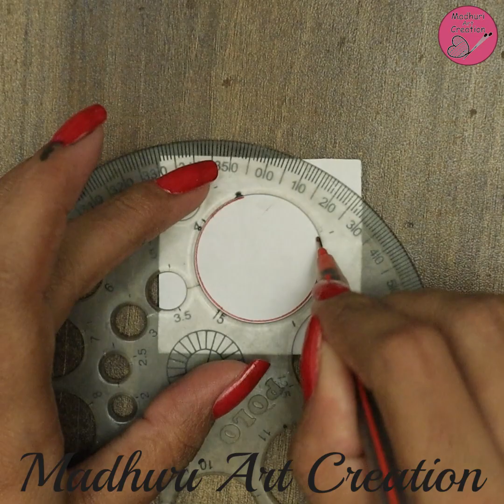How To Make Finger Ring At Home !! Handmade Fabric Jewellery Making